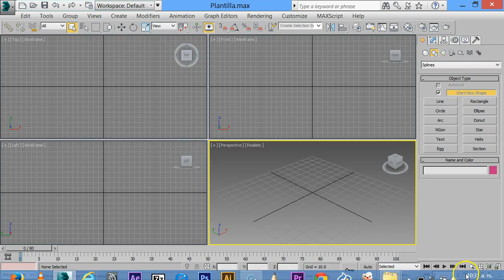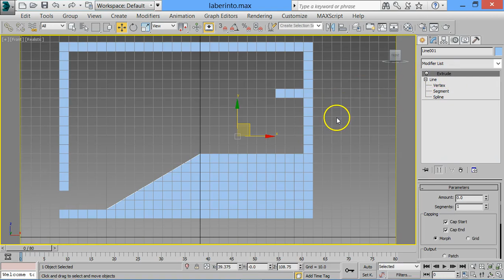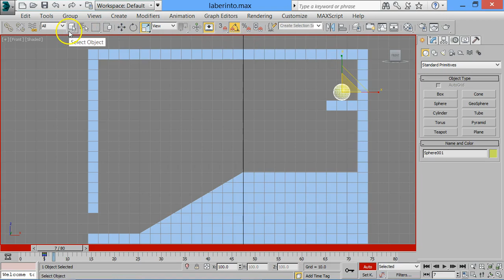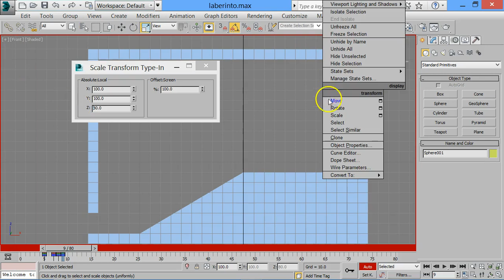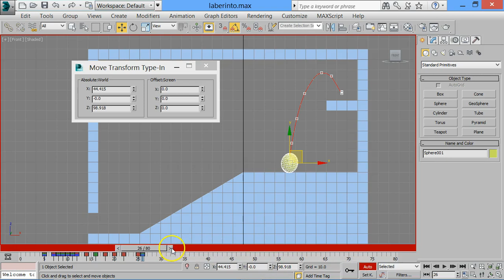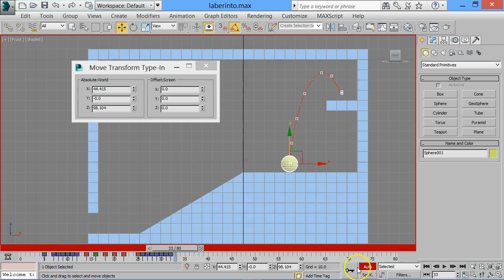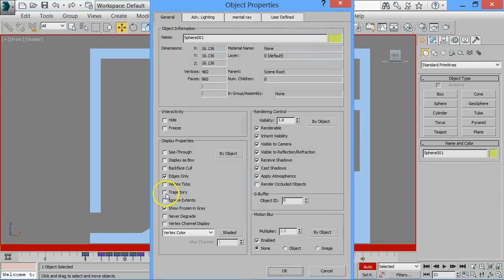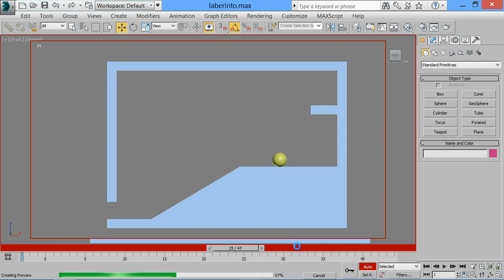3DSMAX Animación 02 Ejemplo de Aplastar y Estirar